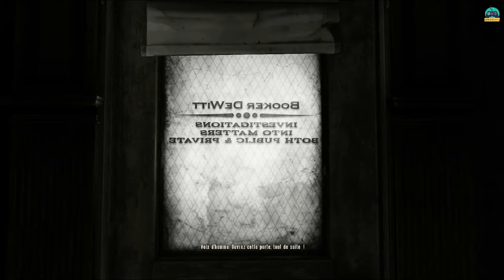[Let's Play] Bioshock Infinite #02